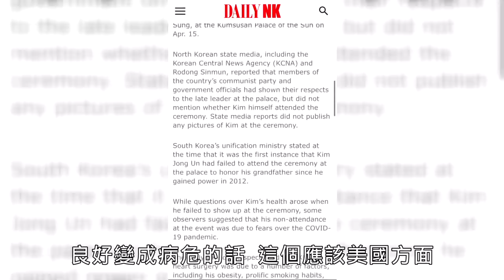0423(1)金正恩缺席祖父誕辰 手術後情況危急？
韓國網路媒體DAILY NK援引“朝鮮內部消息人士”的話報導稱，金正恩於12日接受心血管系統的手術，手術恢復情況良好。但隨後報導，金正恩在執政以來今年第一次缺席15日參謁錦繡山太陽宮紀念金日成生日的活動，引來各方對金正恩健康問題的猜測。CNN接著援引一名知情的美國官員的話報導稱，金正恩開刀後命危，美國政府正在關注，目前的情況如何？全球瞭望邀請政治大學外交系劉德海教授，來談金正恩死訊真假？